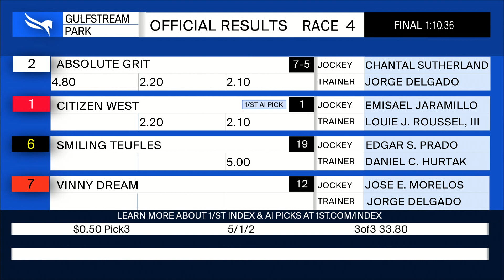Gulfstream Park October 21, 2021 Race 4